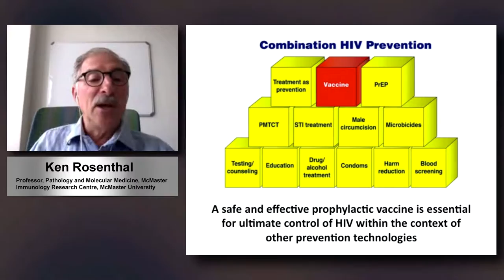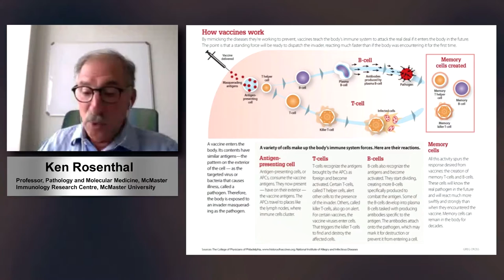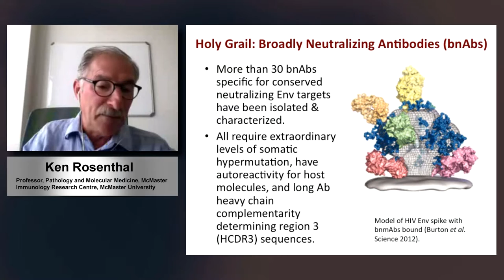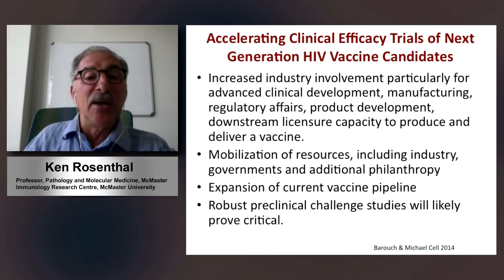Ken Rosenthal on Developing HIV Vaccines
Ken Rosenthal of McMaster University joins the OHTN Back to Basic research conference in Toronto remotely to review promising avenues for HIV vaccine research. Highlights from Ken's talk include discussion of vaccines as a prevention strategy, and an exploration of broadly neutralizing antibodies.